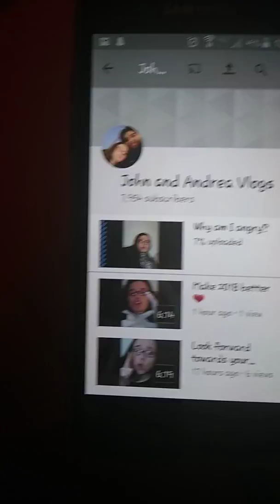Failed attempt at scaring my sister!